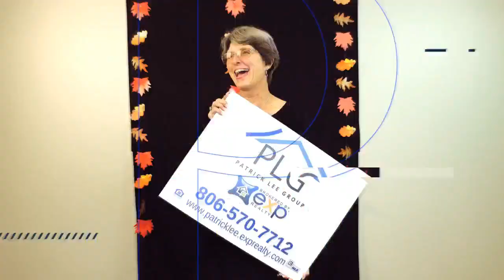✅ The blessing behind troubles!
Does adversity have something good wrapped up inside of it? Let's talk about it today on Midweek Motivation Live!